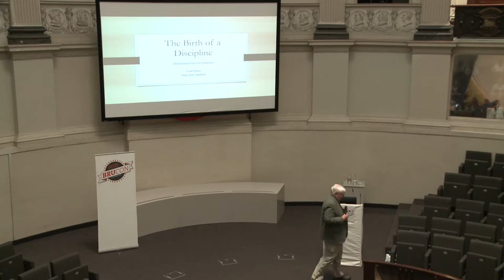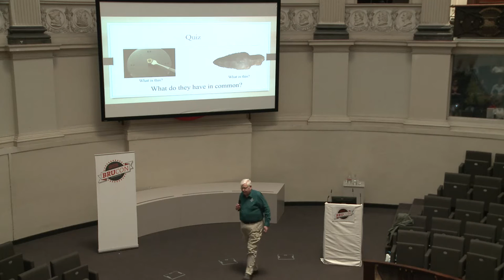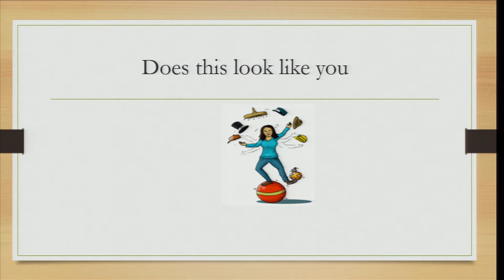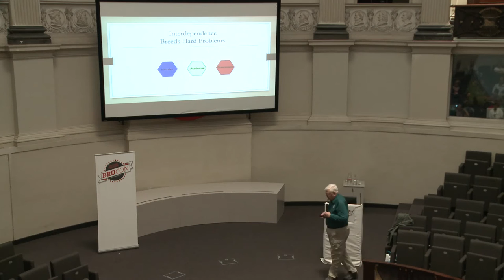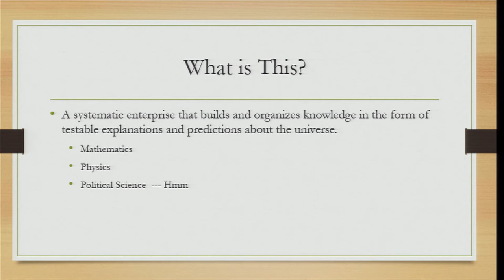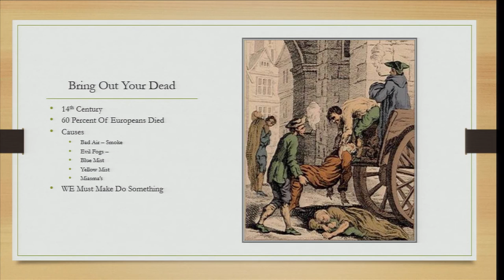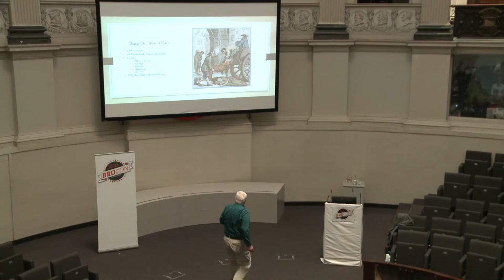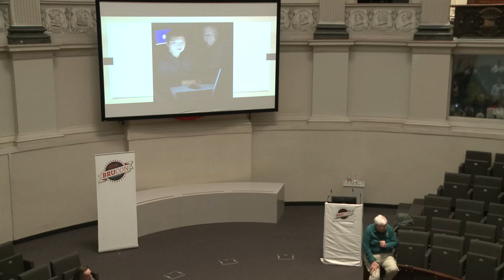BruCON 0x08 - Keynote - The Birth Of A Discipline - Corey Schou